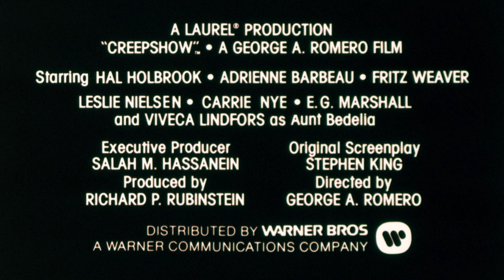Creepshow (1982) Original Theatrical Trailer [FTD-0554]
35mm HD film scan
Original release date Nov 12, 1982